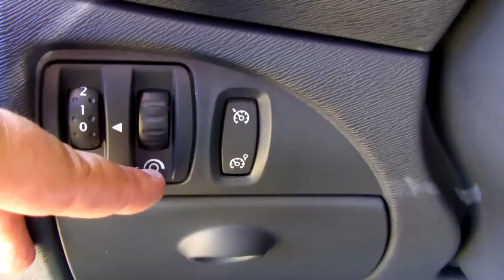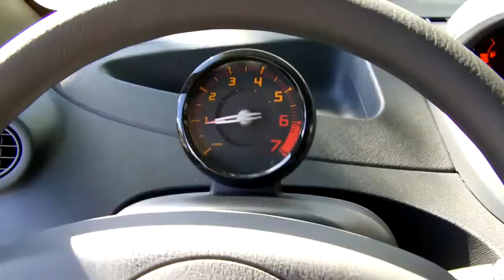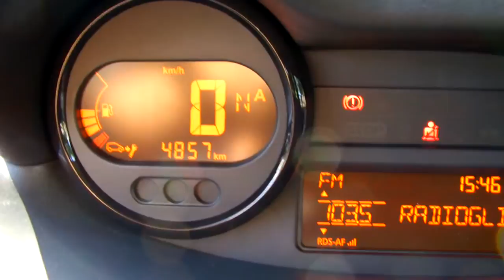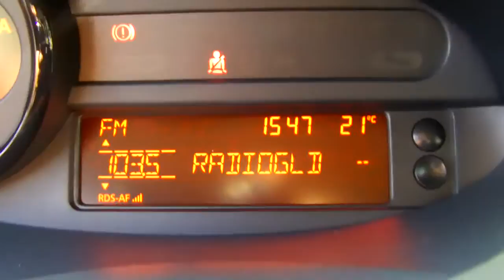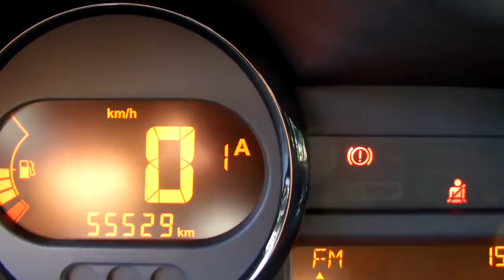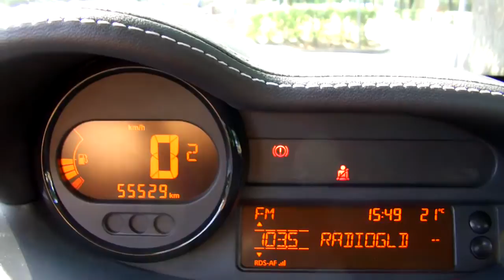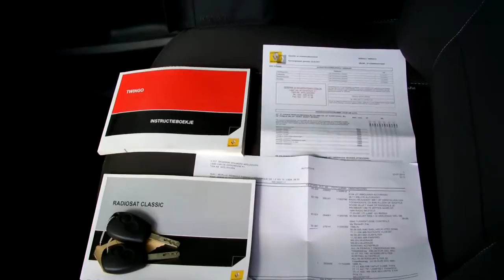Video review Renault Twingo 1.2 16v 75 Quickshift Automaat, 2011, 48-PLJ-2